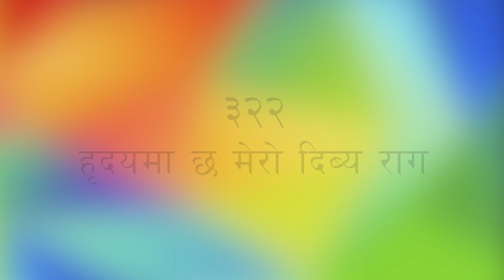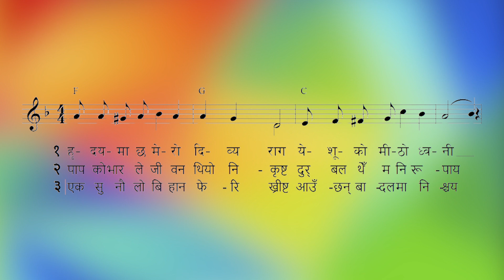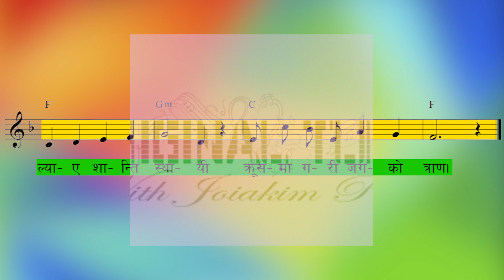ORIGINAL TUNE || Bhajan 322 - Hriday Ma Chha Mero Dibya Raag || भजन ३२२ - हृदयमा छ मेरो दिव्य राग